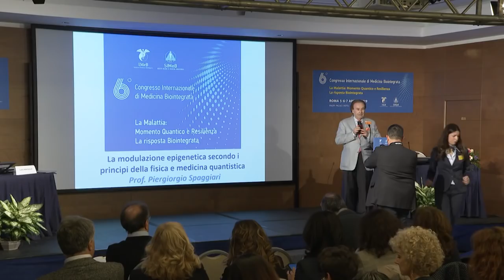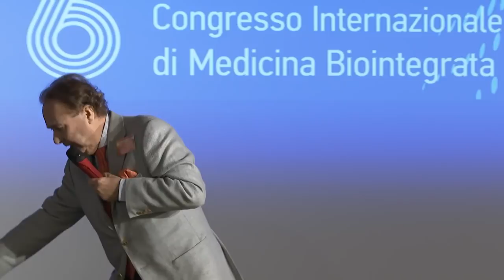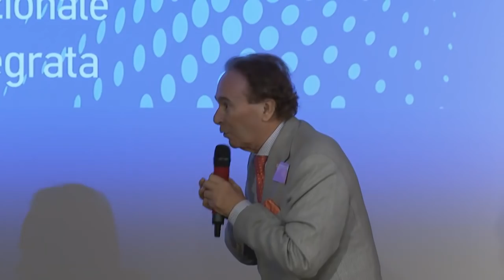Sabato 6 - La Modulazione epigenetica secondo i principi della fisica e medicina quantistica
Lezione magistrale del Prof. Pier Giorgio Spaggiari
al COngresso Internazionale di Medicina Biointegrata a Roma
Principi di fisica, biofisica, medicina quantistica sul meccanismo di azione epigenetico del dispositivo Sdrive